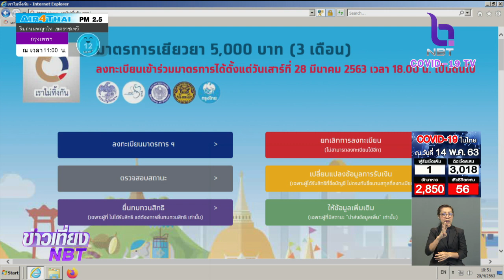เงินเยียวยา 5,000 บาท ผ่านเกณฑ์แล้ว 14.5 ล้านคน "คลัง"เร่งโอนเงินทั้งหมดภายในสัปดาห์หน้า